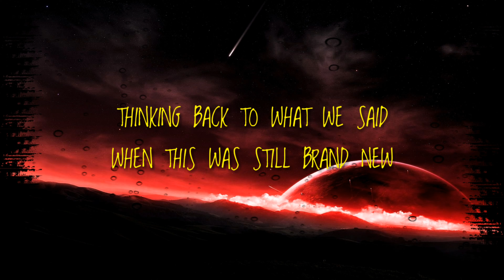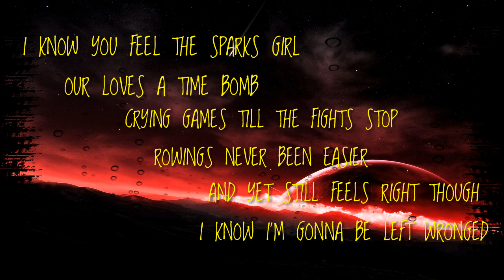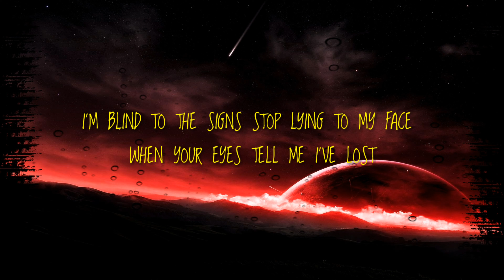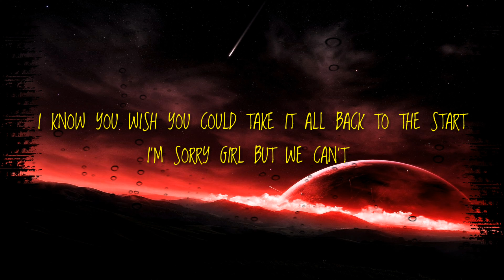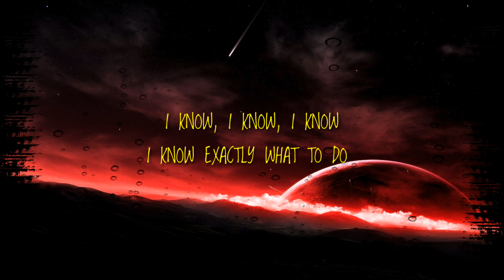Jousha Lloyd Ft Vandal - I Know (Lyrics)